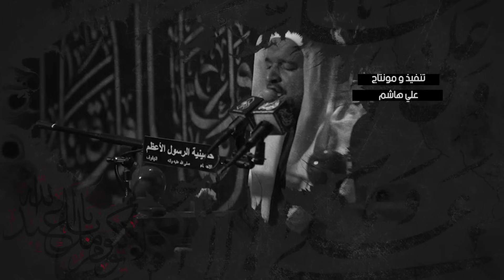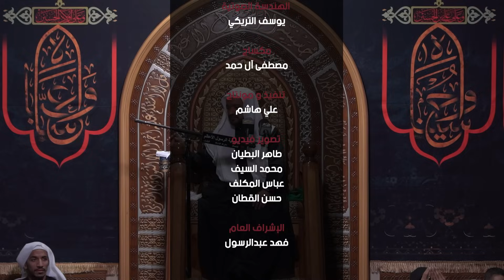ليلة الثالث عشر من محرم الحرام .. الخطيب الحسيني الملا / عبدالستار الطويل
حسينية الرسول الاعظم صل الله عليه وآله
ليلة الثالث عشر من محرم الحرام 1444
الخطيب الحسيني الملا / عبدالستار الطويل